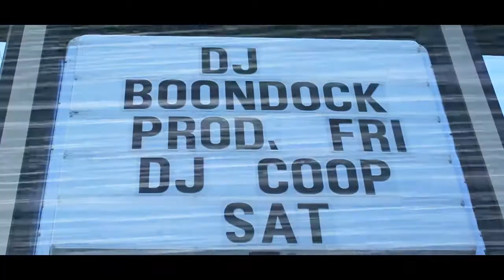Boondockk Productions Promo Intro (un-color corrected)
Promo for Boondockk Productions. More of the video to come and no color correction or grading yet.